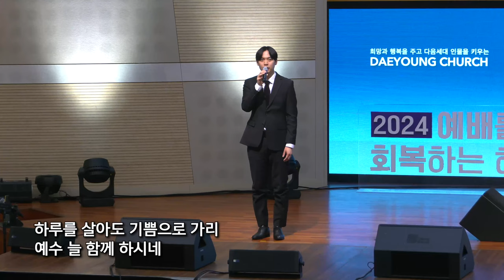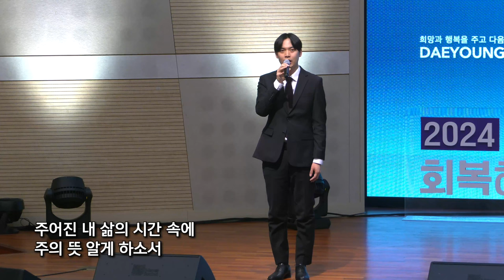예수 늘 함께 하시네 / 박모세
헌금특송

예수 늘 함께 하시네 - 소진영 작사 작곡

| Live Operations |
Sound Engineer 이개천
Broadcast 엄원섭
ProPresenter 임성현

| Post Production |
Director 강성철